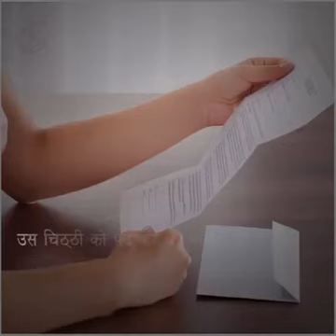# SIR THOMAS ADDISON#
Sir Thomas aliaba  adison a scientist